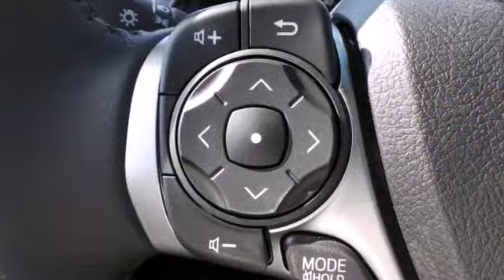2014 Toyota Camry Rochester MN Winona, MN S25024 - SOLD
Year: 2014
Make: Toyota
Model: Camry
Trim: SE Sport
Engine: 2.5L I4 SMPI DOHC
Transmission: 6-Speed Automatic
Color: Silver
Interior: Black/Ash
Stock #: S25024

Address:
4900 Highway 52 N